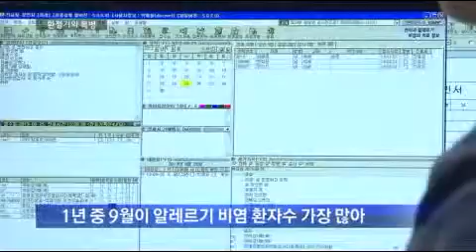[대구MBC뉴스] 알레르기 비염 급증, 체온조절이 예방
방송: 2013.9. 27 (금) 대구MBC 뉴스데스크
내용: 알레르기 비염 급증, 체온조절이 예방 - 한태연 기자